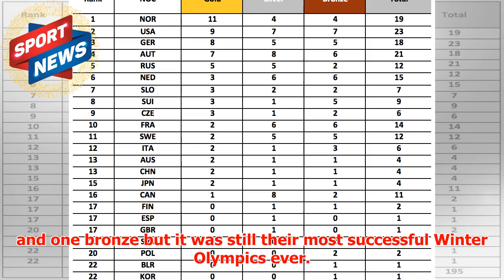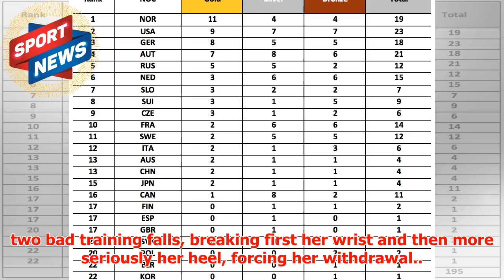Winter Olympics 2018 medals table: Latest standings from PyeongChang 2018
► Russia finished atop the medals table at their home Games in Sochi 2014, bagging 11 golds in total. ...
► PLL:
► Photo & Content Source :